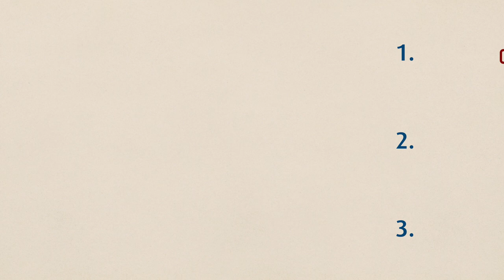Affirmative Action - was bedeutet das eigentlich? Aus unserem Lexikon: Interkulturelle Kommunikation